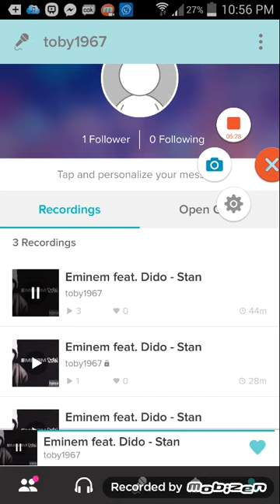Eminem Stan VS freestyle take 1